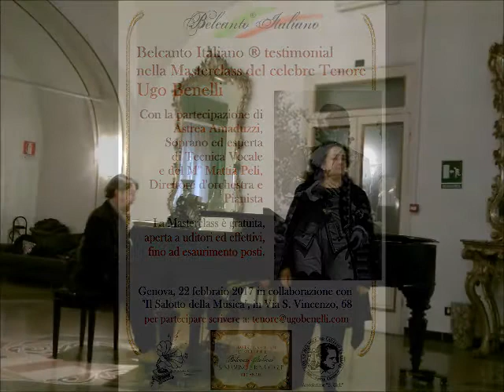Belcanto Italiano testimonial nella Masterclass del tenore Ugo Benelli, Genova 22-02-2017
Belcanto Italiano testimonial nella Masterclass del tenore Ugo Benelli - Genova, Circolo Ufficiali - 22 febbraio 2017

Astrea Amaduzzi, soprano - Mattia Peli, pianoforte

hanno offerto l'interpretazione di

- "Donde lieta", da "La bohème" di Puccini
- Cavatina di Semiramide "Bel raggio lusinghier", da "Semiramide" di Rossini
- "Vissi d'arte", da "Tosca" di Puccini